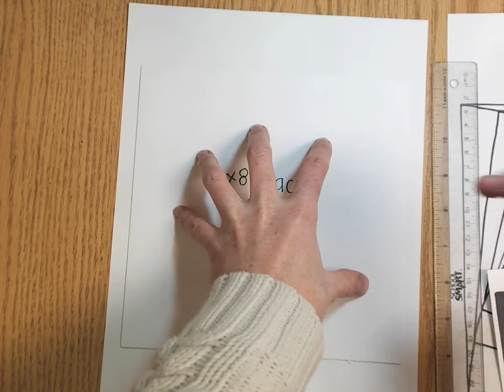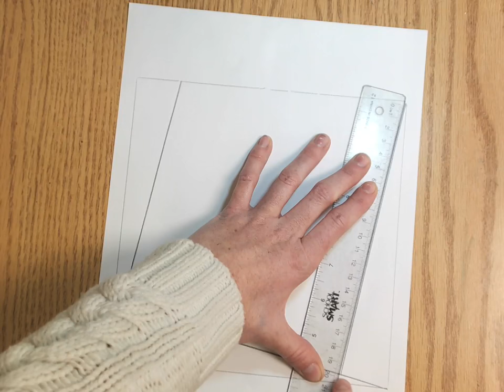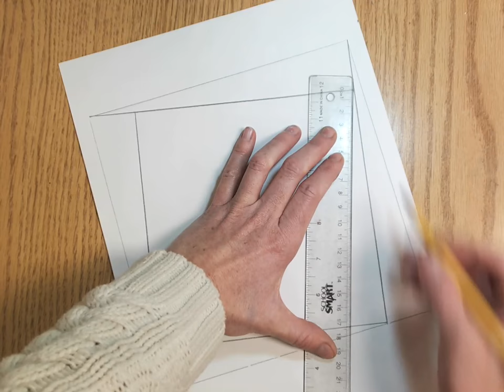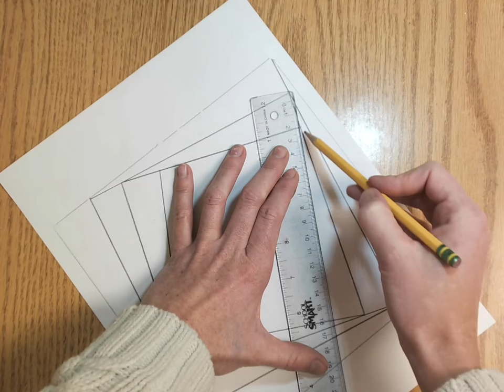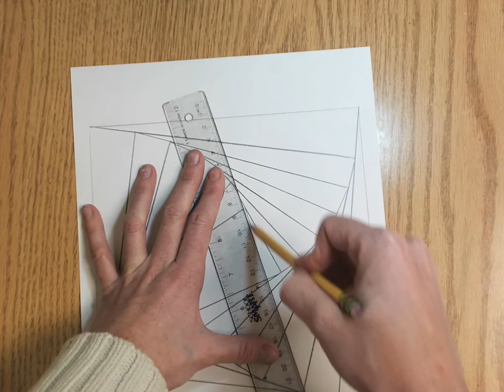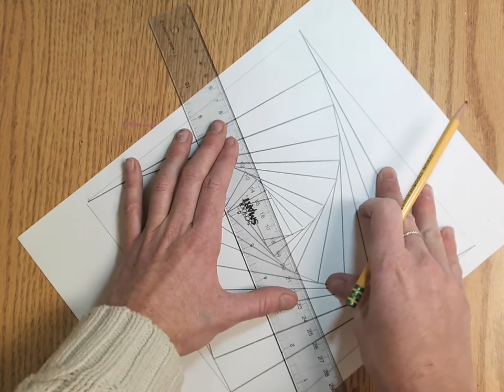Black and White Op Art Swirl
In this video I will demonstrate how to draw this simple black and white optical illusion drawing.